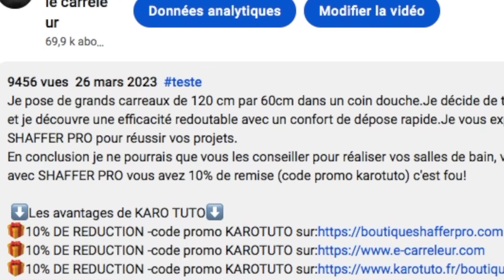HABILLAGE BAIGNOIRE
JE POSE UN HABILLAGE DE BAIGNOIRE

❌D'un point de vu éthique et afin d'être transparent concernant les vidéos antécédentes au 1er Janvier 2025 vous annonçant un code promo KAROTUTO, il est important de noté qu' il n'y a plus de code promo KAROTUTO sur e-carreleur depuis le 1 er janvier 2025❌

✅PROFITEZ DES TARIFS DE L'ASSURANCE DÉCENNALE ORUS✅

🔧Mes outils🔧

🔥Mes carrelettes
🔥Mon outil Multi fonction
🔥Mes niveaux laser:
🔥Mes supports de règle Rubi
🔥Mes meuleuses
🔥Ma mini meuleuse Bosch
🔥Mes disques:
🔥Mon Piqueur
🔥Mon trépan pour les prises éléctriques:
🔥Mon rapporteur de forme
🔥Mon maillet de carreleur
🔥Mon mètre
🔥Mon équerre
🔥Mon Malaxeur
🔥Kit rouleau pour primaire
🔥Couteau à enduire
🔥Un cutter
🔥Fer à joint de maçonnerie
🔥Ma scie sauteuse
🔥Ma petite scie circulaire